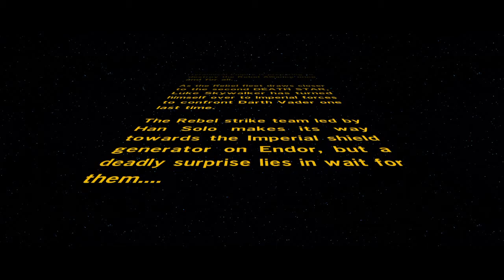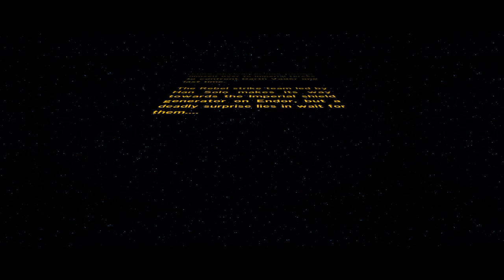Lego Star Wars The Force Awakens in 2021 Part 1: Prologue: The Battle of Endor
Yub nub. Lots of Nostalgia